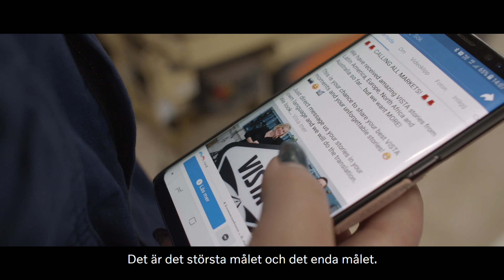VISTA - världens största servicemarknadstävling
Gabriella Evenfjäll i Östersund är en av tusentals volvomekaniker som deltar i världens största servicemarknadstävling, VISTA. Hör henne berätta om målsättningen inför den stora utmaningen.